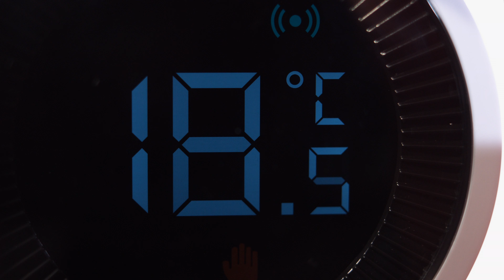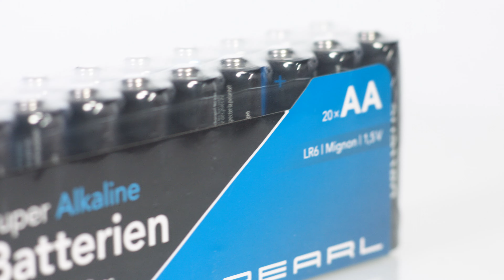Die beliebtesten Thermostate mit Diana und Monika im September 2022 bei PEARL TV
(00:01:00) revolt Smart Thermostat ZigBee: 5er-Set Heizkörperthermostate mit App, Sprachsteuerung, ZigBee-Gateway (ZigBee Heizungsthermostat)
Heizen Sie immer mit Ihrer Wohlfühltemperatur - egal, wo Sie gerade sind
* Bequeme Steuerung von weltweit per App
* Sofort einsetzbar mit individueller Programmierung
* Per Sprachsteuerung kompatibel mit Amazon Alexa und Google Assisant
* Automatischer, manueller und Anti-Gefriermodus einstellbar
* Mit Fenster-Offen-Erkennung zum Absenken der Temperatur
* ZigBee-Gateway für Internet-Anbindung
* Weltweite Steuerung per ZigBee-Gateway und kostenloser App "Elesion" für iOS und Android: für komfortable Programmierung und Bedienung
* Kompatibel mit Amazon Alexa und Google Assistant: Heizungsthermostat per Echo, Echo Dot, Google Home und kompatiblen Lautsprechern steuern
* Auch kompatibel zu Siri von Apple: Sprachbefehle und damit verbundene Aktionen sind direkt per iPhone und iPad konfigurierbar sowie nutzbar
* 5 Heizkörperthermostate jeweils inklusive Feststellring, Adapter, WLAN-Gateway RC-350.duo, USB-Stromkabel und Anleitung
* Gewinner des Red Dot Design Awards 2019
* Sofort einsetzbar durch voreingestellte Programmierung
* Individuelle Programmierung der Heizzeiten möglich, bis zu 9 Heiz-/Absenkphasen pro Tag
* 3 Betriebs-Modi wählbar: Automatik, manuell, Anti-Frost
* Raumtemperatur-Einstellung von 5 bis 30 °C (auf 0,5 °C genau)
* Energiesparend dank Fenster-Offen-Erkennung
* Extragroßes LCD-Display zur Anzeige von Temperatur und Betriebs-Modus
* ZigBee-kompatibel: unterstützt WPAN-Standards IEEE 802.15.4
* Anschlussmöglichkeit für Steuereinheit mit ZigBee und App
* Für ZigBee- sowie Bluetooth-fähige Geräte
* Unterstützte Geräte-Anzahl: 128
* WiFi-kompatibel: für WLAN-Standards IEEE 802.11b/g/n (2,4 GHz)
* Reichweite: bis zu 50 m
* ZigBee 3.0 und Bluetooth 5 für die Verbindung zwischen Gateway und Geräten
* Bluetooth-Reichweite: bis zu 45 m
* ZigBee-Reichweite: bis zu 50 m
* Max. Sendeleistung: 100 mW
* Stromversorgung: per USB (Netzteil bitte dazu bestellen)
* Farbe: weiß
* Maße: 50 x 50 x 11 mm, Gewicht: 19 g - Außerdem relevant oder passend zu: Heizkörperventile, Heizkörper, Heizung, smartes, Ventil

(00:08:00) PEARL R6 Batterien: 20er-Set Super-Alkaline-Batterien Typ AA / Mignon, 1,5 V (Batterien 1 5 Volt)
* Spannung: 1,5 V - Außerdem relevant oder passend zu: Batteri, Stück, 5V